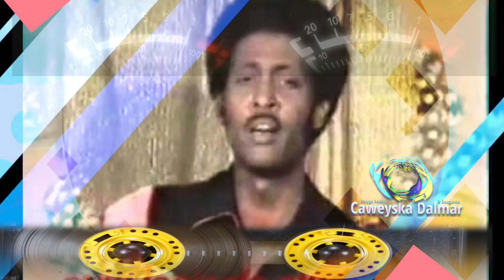Fadumo Duur Ahun & Siciid Mire Xaydar Ahun | Heestii Waa inoo Aroos Wacan